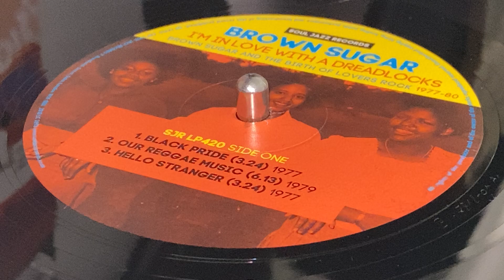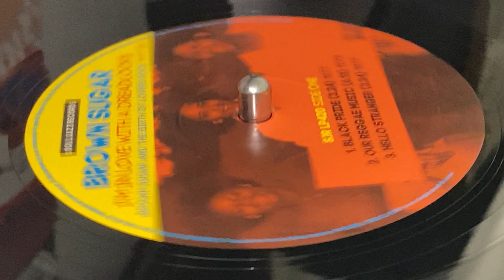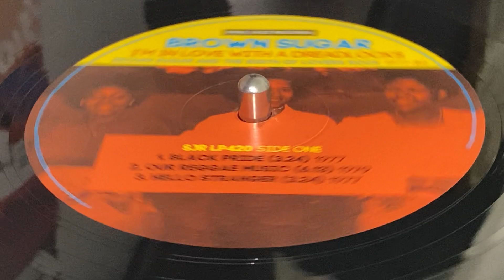BROWN SUGAR ~ Black Pride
Prod & Arr : Brownie T ~ SOUL JAZZ RECORDS ~ LP (I'm In Love With A Dreadlocks (Brown Sugar And The Birth Of Lovers Rock 1977-80, Track A1) ~ 2018 ~ UK ~ Exe Prod : Dennis Harris, Winston Edwards ~ Mast : Duncan Cowell, Pete Reilly ~ Mix : Brownie T, Dennis Bovell ~ Compiled & Sleeve Notes : S. Baker ~ Sleeve, Design : Adrian Self, Sir Flyte Operator ~